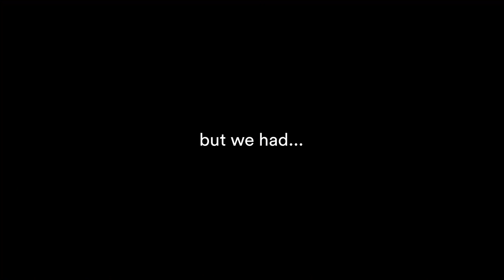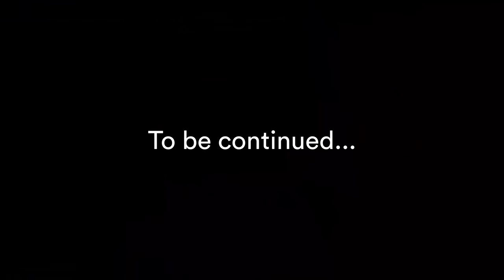BLIND CHANNEL - Making of 'Bad Idea' (OFFICIAL)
Director | Georgius Misjura
Producer | Serj Rimma
Line Producer | Martin Raid
DOP | Aleksei Kulikov
AC | Lev Kovalenko
Gaffer | Alex Tervinsky
Best Boy | Henry Parelo
DIT & visuals | Kaupo Kuusemäe
Art Director | Grete-Elisabeth Lauri
MUAH | Anastacy Cannibal
BTS Photographer | Rauno Liivand
BTS Videographers | Dmitri Morjakin, Karl Jakob Vibur
Catering | Jonas Misjura
Equipment | Vita Pictura, High Voltage, Saksavalgus, Kaamerarent.ee

Post-Production | Vita Pictura
Music Video Editors l Georgius Misjura, Henry Parelo, Kaupo Kuusemäe
Music Video Colour Grading | Dmitri Morjakin
BTS Video Editors l Aleksei Šarapanjuk, Lev Kovalenko
BTS Colour Grading and Sound Mixing l Lev Kovalenko

Appearing Cast | Blind Channel

Studio | Widescreen Studios
Special Thanks | Roosi Riin Leht, Tallinn 21st School, Merilin Hoomatalo